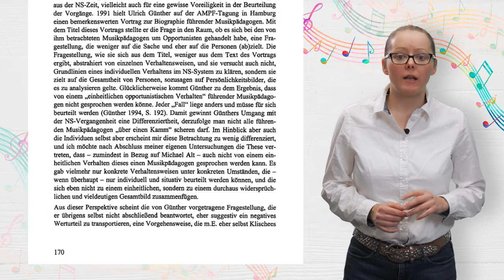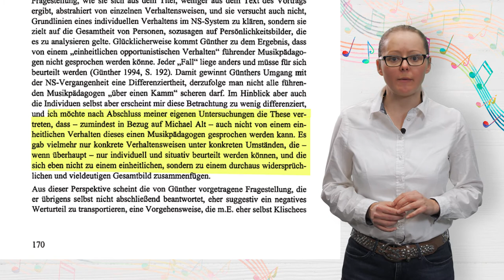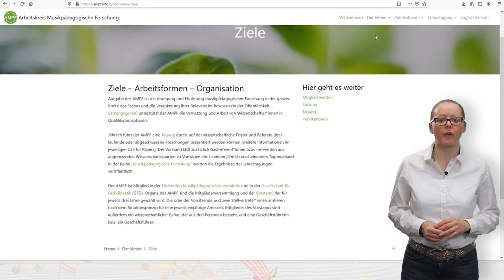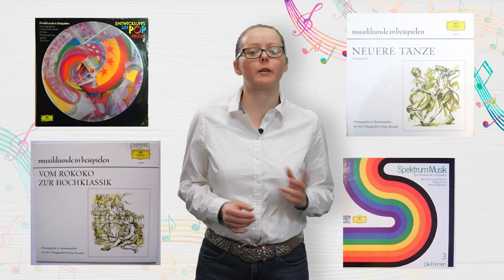[MuKo] Episode2: Biografie von Michael Alt